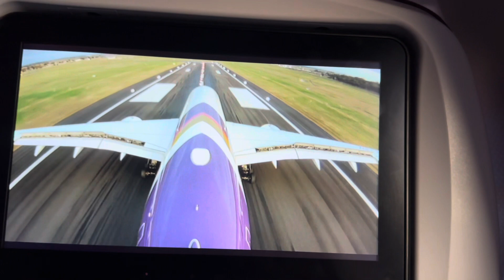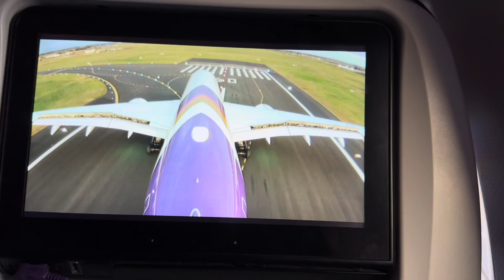Thai Airways crosswind landing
Thai Airways crosswind landing at Melbourne Airport.